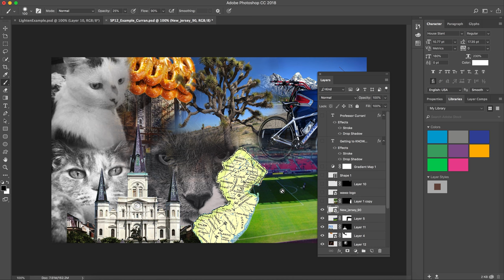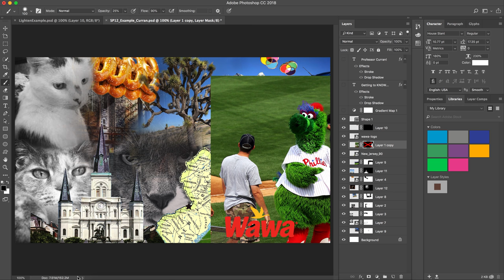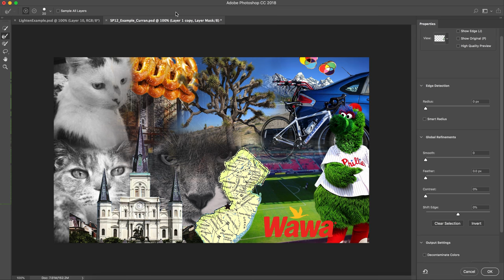Compositing Skills Practice (VIDEO 04)